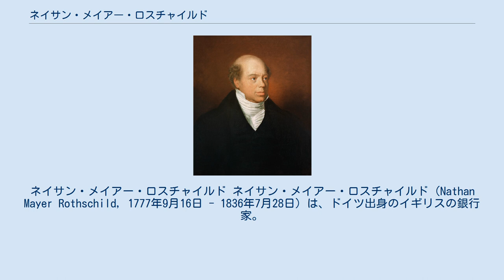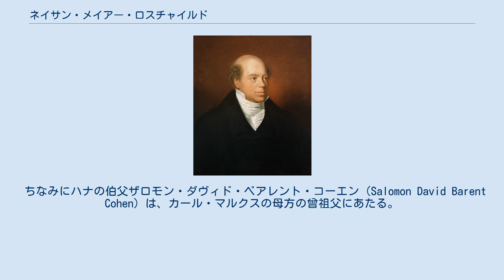ネイサン・メイアー・ロスチャイルド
ネイサン・メイアー・ロスチャイルド ネイサン・メイアー・ロスチャイルド（Nathan Mayer Rothschild, 1777年9月16日 - 1836年7月28日）は、ドイツ出身のイギリスの銀行家。
ドイツ語読みではナータン・マイアー・ロートシルトと読む。
 マイアー・アムシェル・ロートシルトの三男であり、ロンドン・ロスチャイルド家の祖にあたる。
 マイアー・アムシェル・ロートシルトの三男として神聖ローマ帝国（現ドイツ）帝国自由都市フランクフルト・アム・マインに生まれる。
 1798年、21歳のとき繊維業の中心地であるイギリス・マンチェスターへ移住した。
フランス革命以来、ドイツでは流通が混乱して綿製品が高騰していたので、産業革命により綿製品の大量生産がおこなわれているマンチェスターで安く仕入れ、ドイツへ送って莫大な利益をあげることができた。
さらに中間マージンを節約するため、買い入れだけではなく、綿糸や染色業にも手を伸ばしていき、綿糸業全体を扱うようになった。
 やがてこの事業で得た利益を使って金融業も手掛けるようになった。
1804年にはロンドンへ移住し、1811年にはN・M・ロスチャイルド&サンズを起こして為替手形貿易の銀行家に転じた。
 大陸を席巻したナポレオン・ボナパルトは1806年に大陸封鎖令を出して敵国イギリスとの貿易を禁じた。
これによりコーヒー、砂糖、煙草、綿製品など大陸諸国がイギリスやその植民地からの輸入に頼っている商品の価格が高騰した。
一方イギリスでもそれらの商品の価格が市場の喪失で暴落した。
ネイサンをこれを利用し、イギリスで安く買って大陸へ密輸し、父や兄弟たちが大陸内で確立しているロスチャイルド家の通商ルートや情報網を使って各地で売りさばいた。
これによってロスチャイルド家は莫大な利益を上げられた上、物資不足にあえいでいた現地民からも大変に感謝された。
 現金や金の密輸も手掛け、イギリス政府が反フランス同盟国に送った軍資金の輸送も請け負った。
パリの末弟ジェームスと協力して、イギリスからフランスを経由してピレネー山脈の向こうのイベリア半島で戦うイギリス軍司令官ウェリントン公爵のもとに金塊を届けたこともある。
 5兄弟のなかで最も先導的であった彼は、他の兄弟からナポレオンになぞらえ「総司令官」と呼ばれていた（他の兄弟たちは「師団長」）。
 1815年のワーテルローの戦いは、ナポレオンが勝てばイギリスのコンソル公債は暴落し、イギリスが勝てば逆に高騰するだろうと言われていた。
ネイサンはロスチャイルド家の素早い情報伝達体制を駆使して、いち早くイギリス勝利の情報を掴んだ。
ロスチャイルド家の優れた情報収集体制は金融界に知れ渡っていた為、みなネイサンの動向を注視していた。
そこでネイサンはまず公債を売った。
それを見た他の投資家たちはイギリスの敗戦を確信し、一斉に売りに入った。
公債が暴落したところでネイサンは急遽莫大な量の買いに入った。
イギリスの勝利の報告が入ると公債は急騰し、ネイサンは莫大な利益を上げることに成功した。
これは「ネイサンの逆売り」として伝説化した（ただしこの伝説は後世の創作とする説もある）。
 1817年にはロスチャイルド五兄弟全員にオーストリア帝国のハプスブルク家より「フォン（von）」の称号を送られ、さらに1822年には5兄弟に男爵位と紋章が授与された。
だがネイサンは称号や紋章のような名誉には関心がなく、男爵の称号も全く使用しなかった。
勲章も贈られていたが、身につけなかった。
自由主義国イギリスではハプスブルク帝国のような専制王朝国家から授与された爵位などほとんど価値を認められていないことをネイサンが感じとっていたためとも言われる。
名前にドイツ語の貴族称号「フォン」を入れることも忌避し、繊細な印象があるフランス語の貴族称号「ド（de）」に変更している。
 1824年、モンテフィオーレ家とアライアンス保険を立ち上げた。
これは1710年創業の太陽保険と1959年に合併した。
また、1845年創業のロイヤル保険と1996年に合併した。
2008年に現在の社名RSA Insurance Group となった。
 1836年6月に長男ライオネルと弟カール（ナポリ家の祖）の娘シャーロットが結婚した。
それを見届けた後の7月28日...